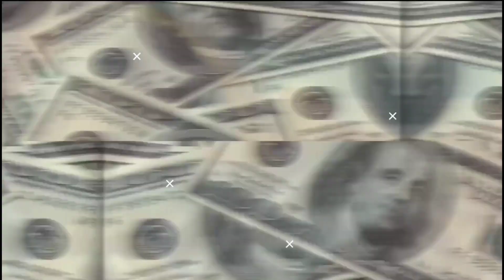चीन के लोग सापो की खेती करके कमा रहे हैं करोड़ो Dangerous Snake Farming in China